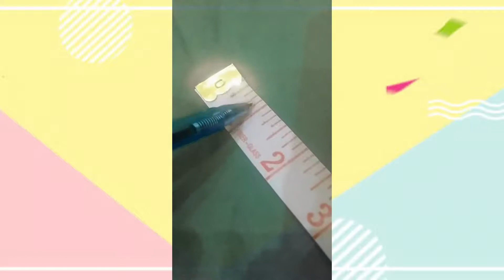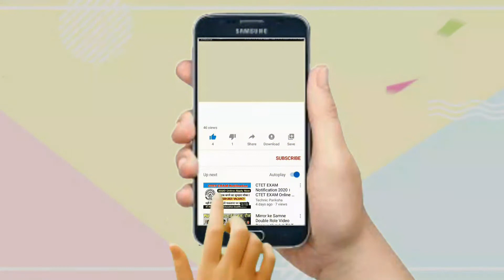Learn Stitching in Easy Steps Basic Step Anchistape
This is my first video, I have just told you about anchistape, I have taught you how to do stitching in a good way, how to do a full course, how to make capries, trousers, shirts, gowns, everything step by step. I   teach you everything about stitching very soon